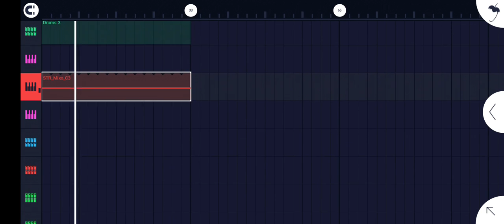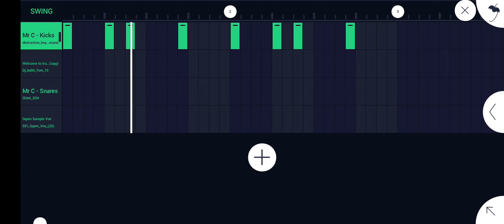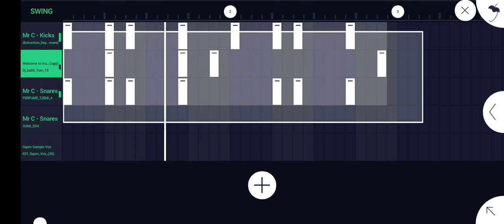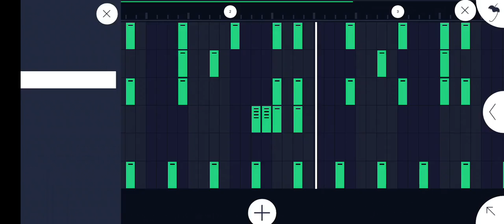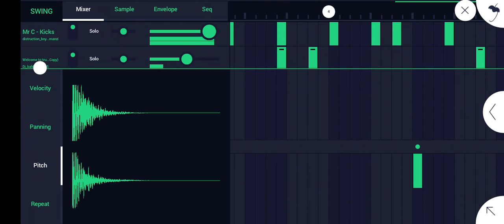how to make best gqom drums from stretch on FL studio mobile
BIRTHDAY PACKAGE
TEARS OF ENDLESS PAIN ULBUM Is now out
Links::